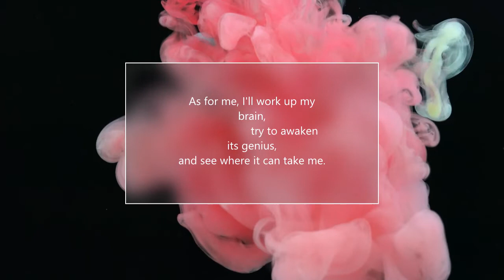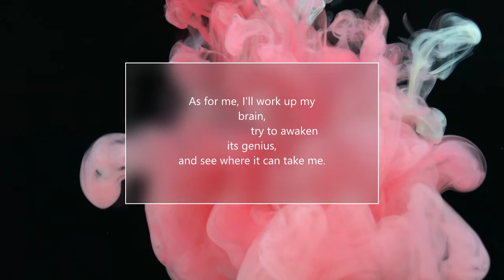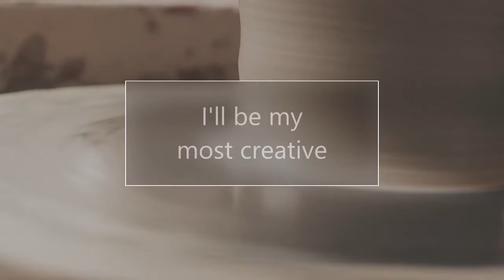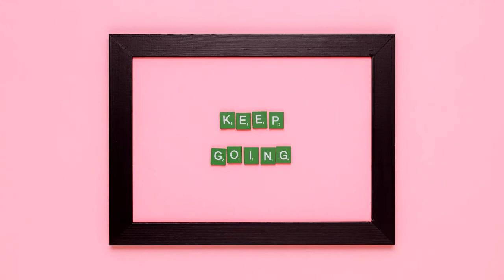MOTIVATIONAL VIDEO FOR CREATIVITY, FOCUS & PRODUCTIVITY | Be Your Most Creative & Productive Self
Music shorter than 5 minutes that you can play on repeat should you need a longer time to get on track with your day.

PROSE IN MUSIC:

How will you make this day to be?

As for me, I'll work up my brain, try to awaken its genius, and see where it can take me.

I'll explore possibilities, ideas, worlds.

I'll be my most creative and productive self today.